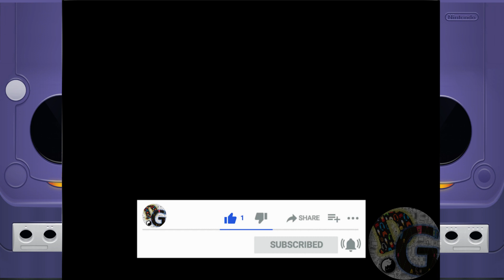The Legend of Zelda: The Wind Waker Nintendo (Gamecube) (Gameplay)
The Legend of Zelda: The Wind Waker, conocido en Japón como Zelda no Densetsu: Kaze no Takuto, es un videojuego de acción-aventura de 2002 desarrollado por la filial EAD y distribuido por Nintendo para la videoconsola Nintendo GameCube.